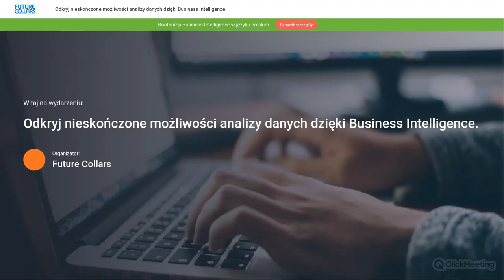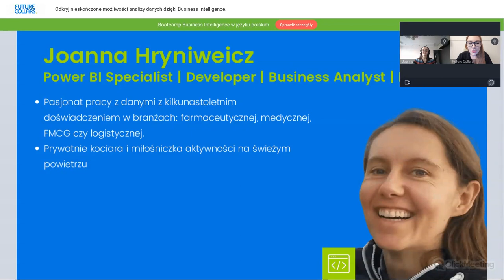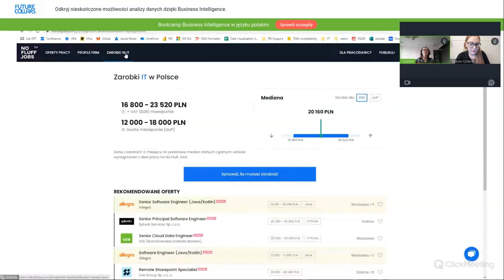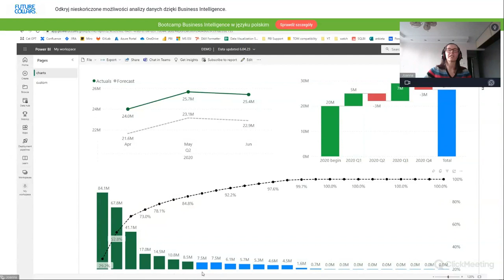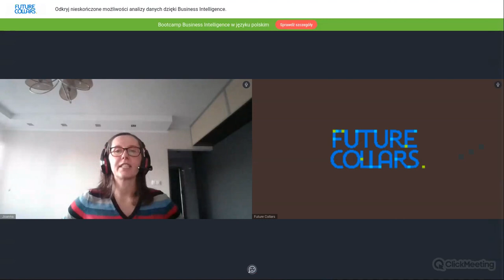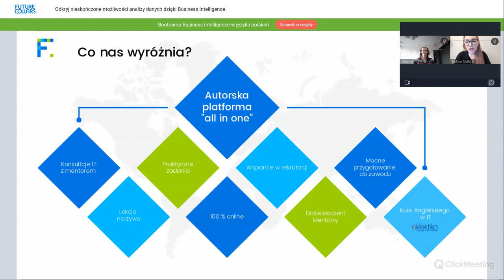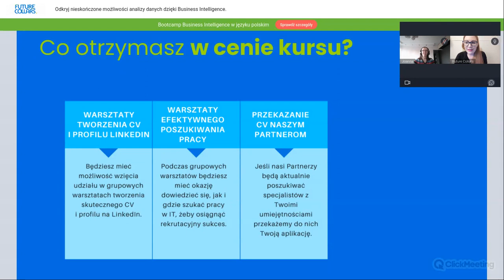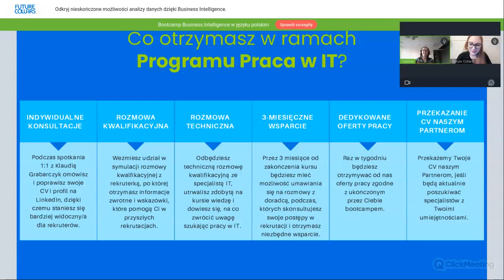Odkryj nieskończone możliwości analizy danych dzięki Business Intelligence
Chcesz rozpocząć swoją przygodę z Business Intelligence? Zapisz się na kurs

Podczas webinaru rozmawialiśmy o:
– Co to jest Business Intelligence i dlaczego jest tak ważne dla biznesu?
– Gdzie (i czy) znajdą pracę specjaliści Business Intelligence ?
– Kto może zostać Business Intelligence Developerem?
– Przykłady raportów BI, czyli jak dane zamienić w magię i po co?
– Możliwości analizy danych dzięki Business Intelligence